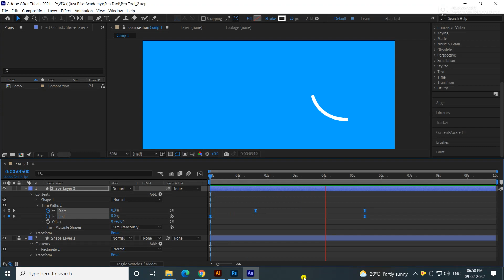Basic Animation 3